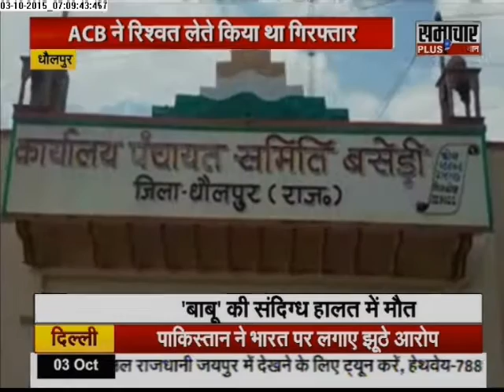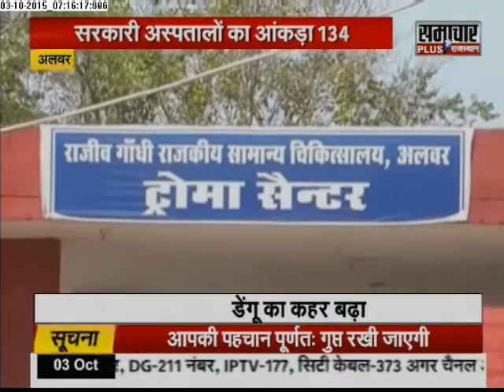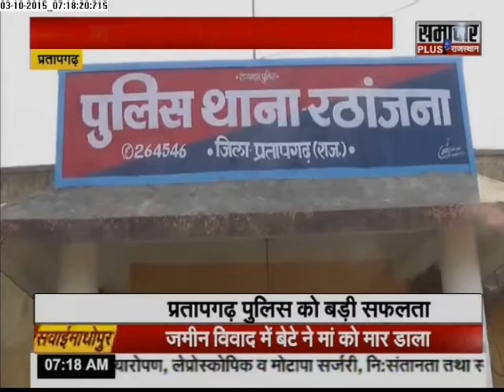Samachar Plus: Humara Rajasthan | 03 Oct 2015